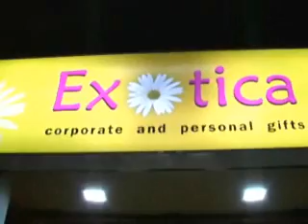Exotica Crystal etc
Corporate gifts ideas are offered in several designs and colours as promotional giveaway that will delight the receiver. The trend is the utility item and not just the show pieces.
Exotica offer selected and unique range of products like

·         Glassware

·         Office & laptop bags

·         Corporate stationery items - Pens, Pen holder, Conference folders etc.

·         Decorative centerpiece, Handicrafts and desktop accessories

These are some of the common unique corporate gifts generally used as corporate gifting. Besides, these customised personal corporate gift such as wallets, key chains and more, also make excellent corporate gifts. One can have their company logo or corporate message printed on these promotional corporate gifts.